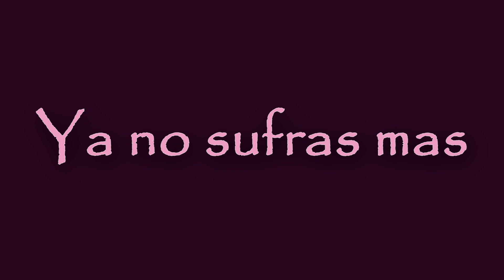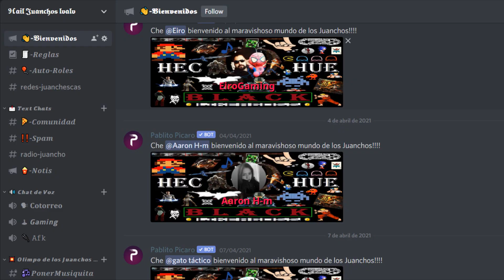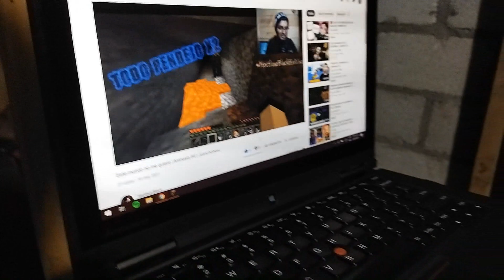El comercial | Parodia | Juanchohesc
Like si quieres pertenecer a la red de seguidores de Juancho Escobedo Hail Juanchos L.V.A.L.V xD, ya tenia tiempo que quería subir una parodia de infomerciales, solo que no tenia ni tiempo ni los recursos para grabarlo, espero les haya gustado mucho el video, si es asi regalenme un like y compartan con sus amigos para llegar a mas gente uwu

Si quieres ver mas contenido mio sobre opiniones de temas que me gustan o ver mas puntos de vista y otras cosas random te invito a seguirme en mi canal de Twitch, ahí estamos en vivo casi todos los días

Aquí Juancho y nos vemos en otro video uwu